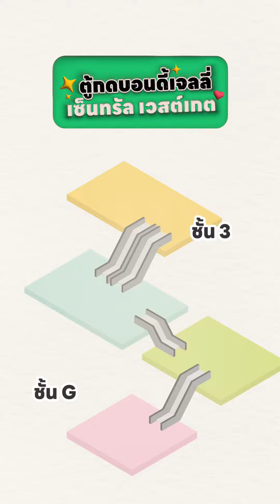📢 ประกาศๆให้ทุกคนทราบ❗️ตอนนี้ ตู้กดบอนดี้เจลลี่ สาขาเซนทรัล เวสเกต ย้ายที่วางแล้วน้าา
📢 ประกาศๆให้ทุกคนทราบ❗️
ตอนนี้ ตู้กดบอนดี้เจลลี่ สาขาเซนทรัล เวสเกต ย้ายที่วางแล้วน้าา

จากเดิมอยู่ที่ ชั้น 3 โซนร้านอาหารตรงข้ามฮาจิบังและ KOFUKU (ใกล้ลิฟต์แก้วหน้าห้าง)

✅ ตอนนี้ตู้กดน้อลบอนดี้เจลลี่ย้ายไปอยู่
📌 ชั้น G ทางเดินเข้า-ออกลานจอดรถสีฟ้า ติดกับร้าน Eat Am Are

แวะไปกดน้อลกันเยอะๆน้าา 💖

ตู้กดบอนดี้เจลลี่ทั้ง 5 สาขา 🛍️

📌 Mega Bangna - ชั้น G ทางเข้า Blu-O โซนที่จอดรถสีเขียว

📌 Central Westgate - ชั้น G ทางเดินออกไปที่จอดรถ ข้างร้าน Eat Am Are